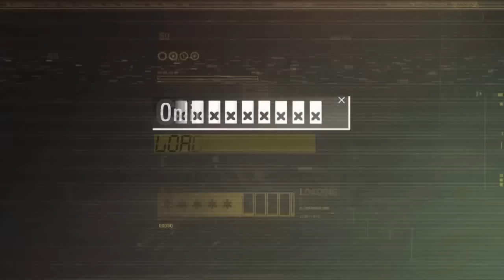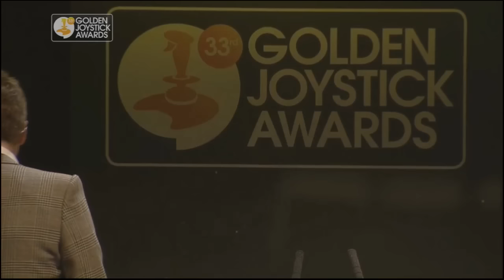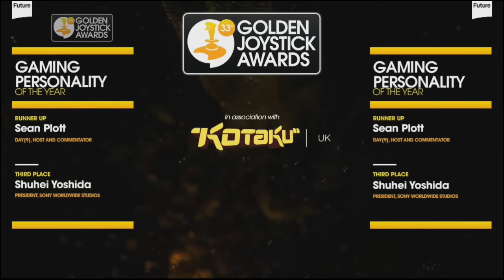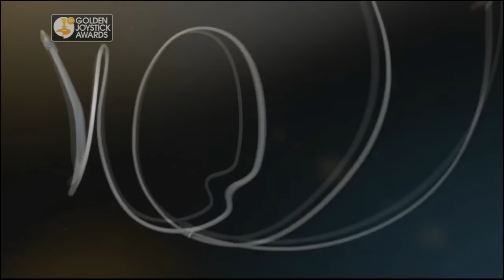The 33rd GOLDEN JOYSTICK AWARDS 2015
Gestern, am 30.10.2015 fanden die Alljährlichen "Golden Joystick Awards" statt, bei der die Award Saison der Videospiele eingeleitet wird. Für ganze 25 Kategorien wurden die besten Spiele gesucht für die die Netzgemeinde abstimmen konnte.

Hier sind die Awards die vergeben wurden (ohne Gewinner):
-Best Original Game
-Best Storytelling
-Best Visual Design
-Best Audio
-Best Multi-Player
-Best Indie Game
-Best Family Game
-Best Mobile Game
-Innovation of the Year
-Best Gaming Moment
-Gaming Personality
-eSports Icon
-Studio of the Year
-Best Gaming Platform
-Best Gaming Performance
-Best PlayStation Game
-Best Nintendo Game
-Best PC Game
-Best Xbox Game
-Most Wanted Game
-Ultimate Game of the Year
-Lifetime Achievement
-Playfire Most Played
-Critics Choice Game of the Year
-Breakthrough Award

Da nicht alle Awards in der Show vergeben wurden, hier die Gewinner der Preise, die hinter der Kamera vergeben wurden:
-Best Family Game = Splatoon
-Best Mobile Game = Fallout Shelter
-Lifetime Achivement = Satoru Itawa